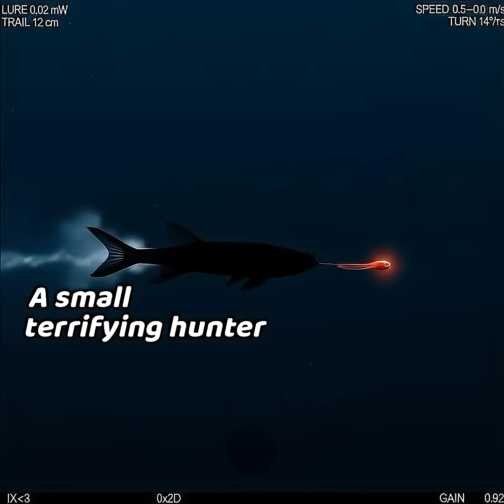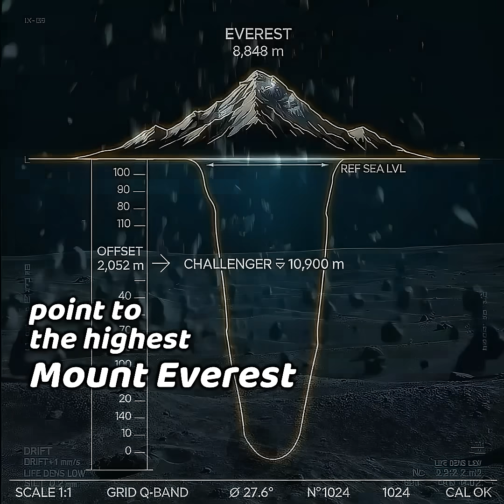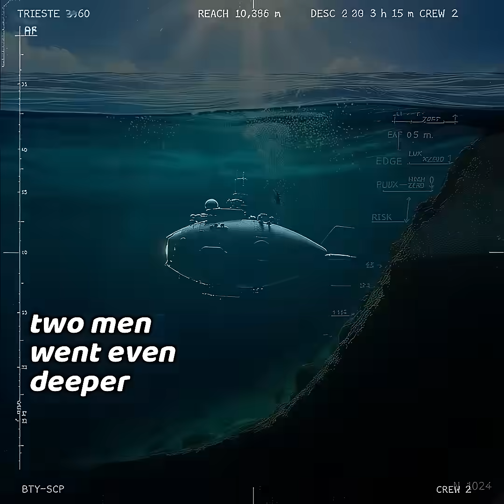Into the Glowing Deep 🌊🔦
From 2,000 m of living darkness to trenches that could swallow Everest — past the Titanic, into record dives near 11 km. Bioluminescence, crushing pressure, and a hidden ocean world. 🌌🦑🚢⛰️